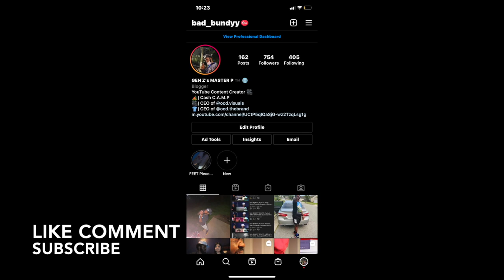BAD BUNDYY REACTS : Yus Gz x ASSASIN - We Been Ready (Official Music Video)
CASH C.A.M.P IM BACK WITH ANOTHER REACTION VIDEO ! WE GOT "YUS GZ X ASSASIN " WITH "WE BEEN READY"